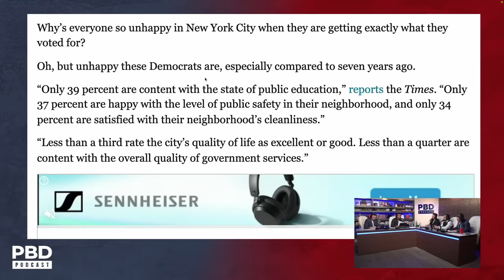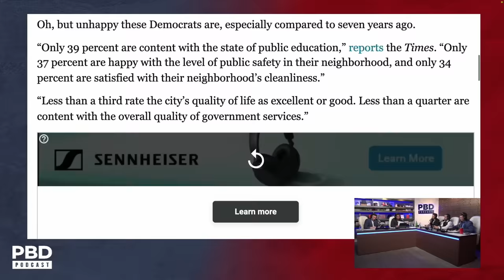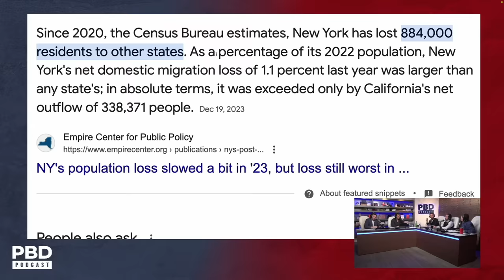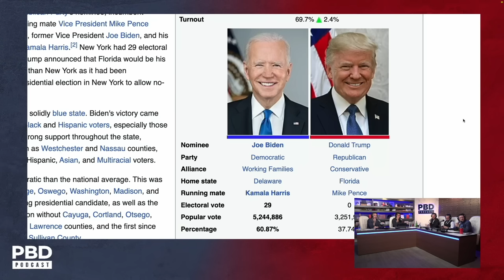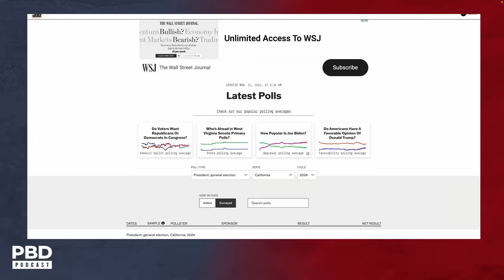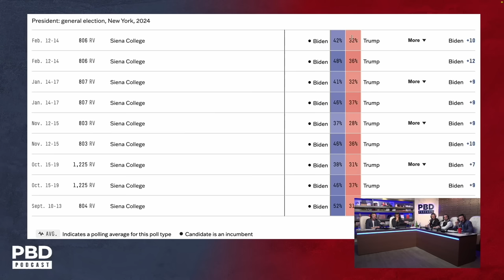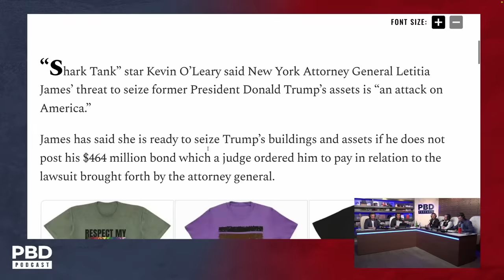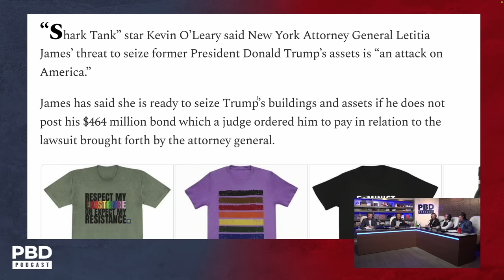"Flip New York" - Can Donald Trump Win NY State In 2024 Election?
Patrick Bet-David, Adam Sosnick, Tom Ellsworth, and Vincent Oshana are joined by political commentator Dave Rubin as they discuss whether Donald Trump can flip New York state during 2024 election.